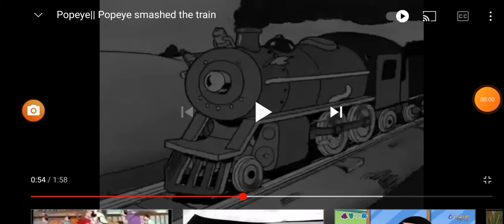儿歌 火車快飛 大力小手